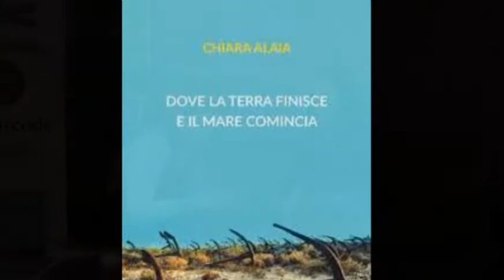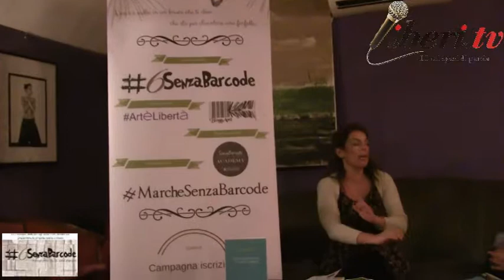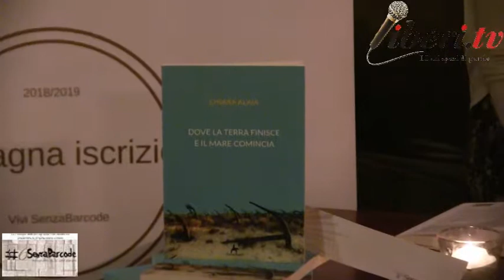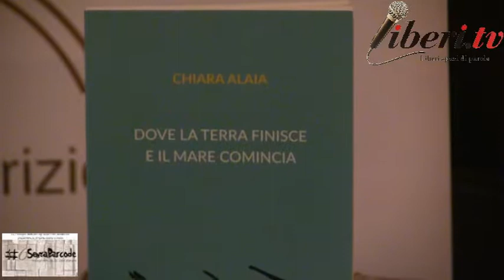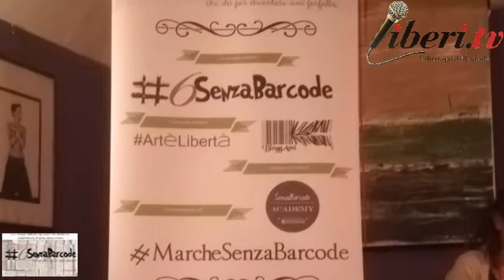"DOVE LA TERRA FINISCE E IL MARE COMINCIA" di Chiara Alaia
Registrazione effettuata da liberi.tv il 7 dicembre 2018 a Roma presso la libreria Caffè Bohèmien .

Presentazione del libro "DOVE LA TERRA FINISCE E IL MARE COMINCIA" edit . Il Seme Bianco

Intervenuti:
Sheyla Bobba - Presidente dell'Associazione Senzabarcode;
Chiara Alaia - Autrice del libro;
Michele Tavian - Chitarra (accompagnamento musicale delle letture)